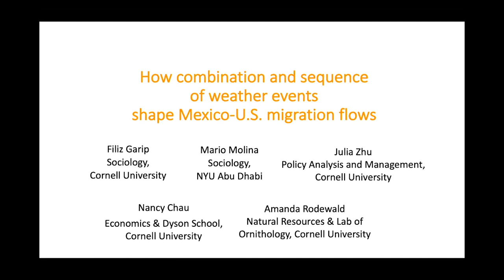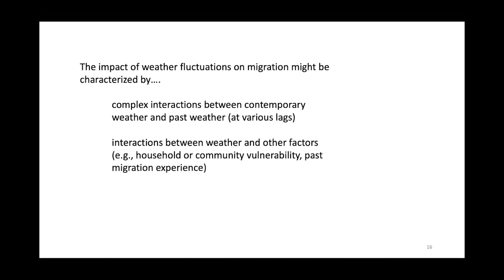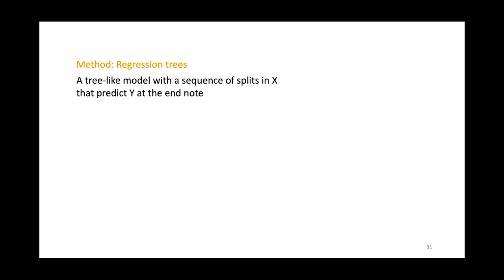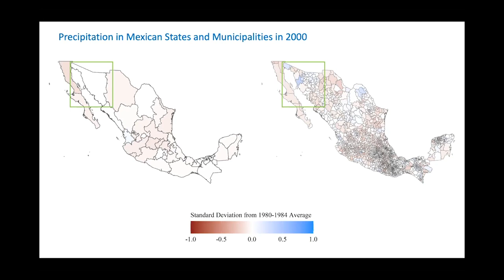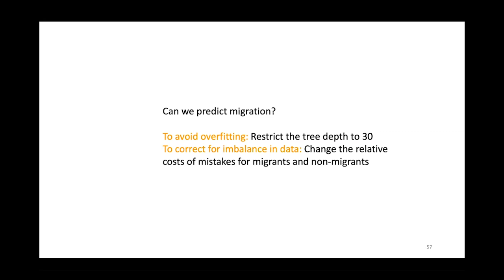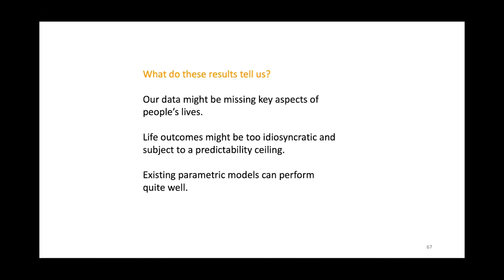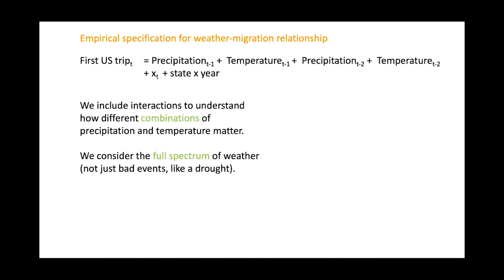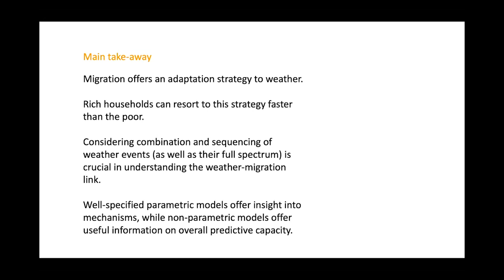Seminar by Professor Filiz Garip, 2019 Koç University Rahmi M. Koç Medal of Science Recipient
With an introduction by Koç University President Prof. Umran Inan, Prof. Garip talks about 'How Combination and Sequence of Weather Events Shape Mexico-US Migration Flows'.